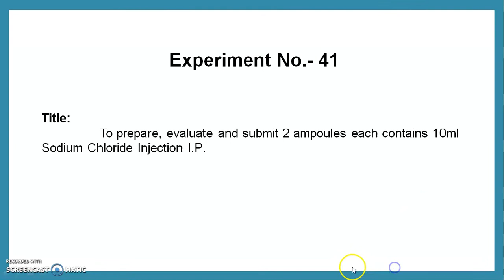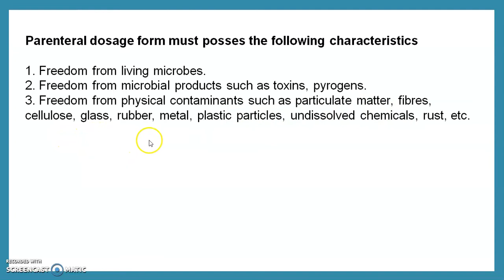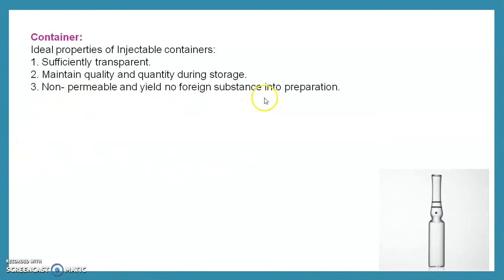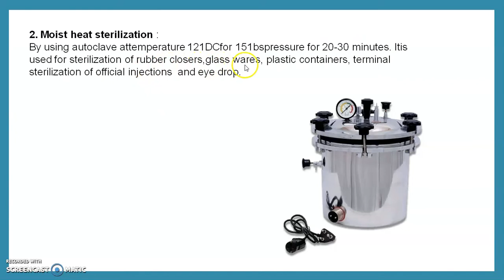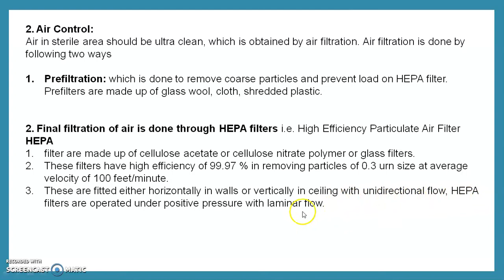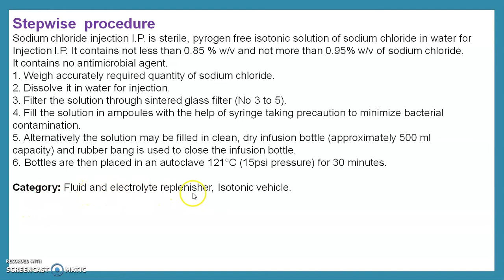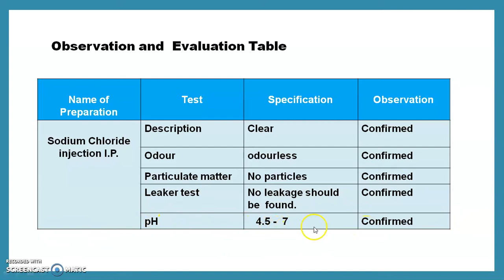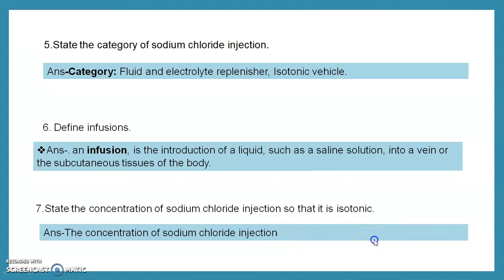Experiment No. - 41 Sodium Chloride Injection I P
Title:
                 To prepare, evaluate and submit 2 ampules each contains 10 ml Sodium Chloride Injection I.P.